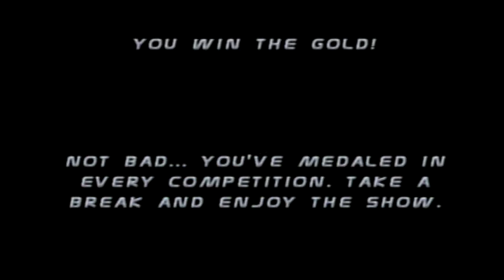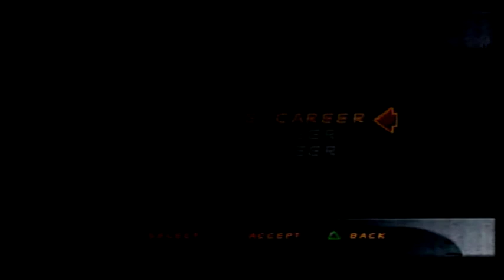Tony Hawk Pro Skater 2 PS1 My Playthrough Part 17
Hey all. Another episode here for the playthrough. I feel the episodes are starting to pick up a bit commentary wise with this one and the next. Kinda getting there a bit. Anyways enjoy and stay safe.